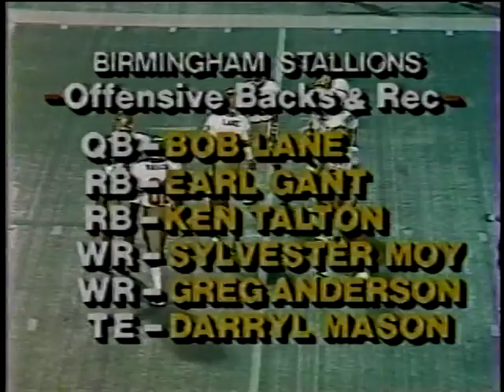USFL 1983 CHICAGO BLITZ AT BIRMINGHAM STALLIONS